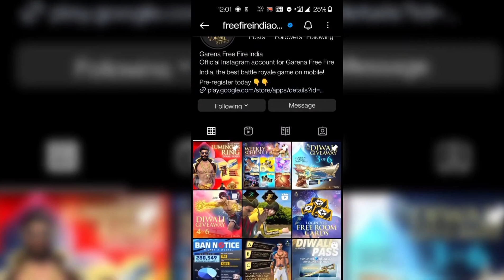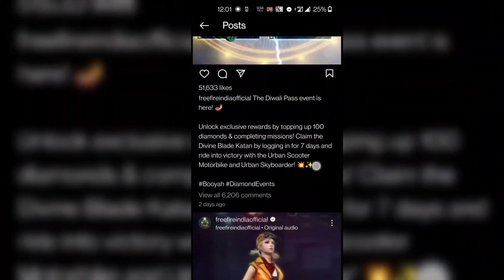MS Dhoni Character First Look😱 || Secret Updates You Don't Know About Free Fire😍🔥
free fire india launch date on india tv
free fire india launch date news
free fire india coming date
free fire india launch date
free fire india launch in november

1.Free Fire Secret Character
2.Free Fire Ms Dhoni Character
3.Ms Dhoni Character in Free Fire
4.Ms Dhoni Character Ability
5.Ms Dhoni Character

Free Fire
total GAMING
fire eyes gaming
as gaming
lokesh gamer
fa gamer
tonde gamer

1. Garena Free Fire Indonesia Live
2. Garena Free Fire Brazil Live
3. Garena Free Fire Brasil Live
4. Garena Free Fire India Live
5. Garena Free Fire Singapore Live
6. Garena Free Fire Thailand Live